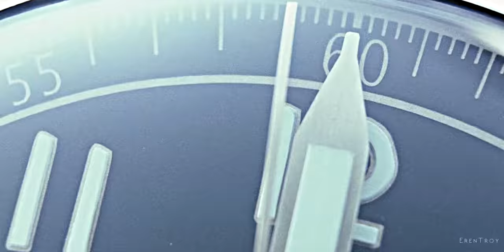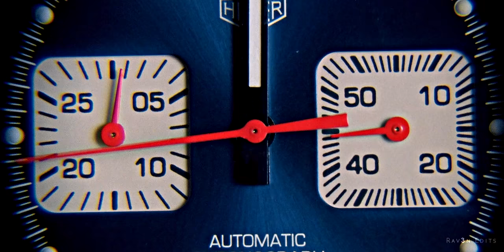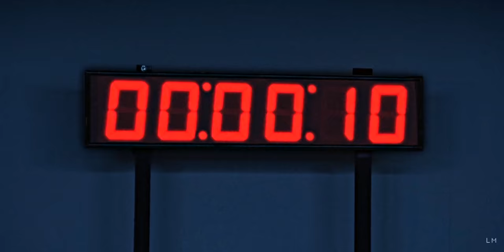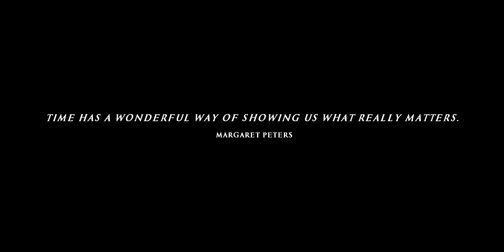Time moves forward. [COLLAB]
«We're all travelling through time together, every day of our lives.»
Headphones  + 4K are highly recommended

You want to fund me ?

Software : Sony Vegas Pro 13
Coloring : Mine
Fandoms : Way too much as always.

Probably the last edit of the year, and once again i've had the incredible opportunity to host a collab in my discord server. I can't be more happy to show you what we have done, because it is seriously some amazing work.

I couldn't be more proud of the people i've worked with, and the people i've known for quite some time now.

Hope you will enjoy! and Happy new year :)

Thank you for the support you bring to the channel : ZedZee, MedeRecord, Chrisper, Kyoob, Dennis Bergkamp, CONCEPTS J.R.S, Joey Moxley, kimterstellar, Lewis, The White Wolf, Kyrex, Jody (Trending Edits), Feidhlim, Elijah DeBoer, Jay Tweedie.